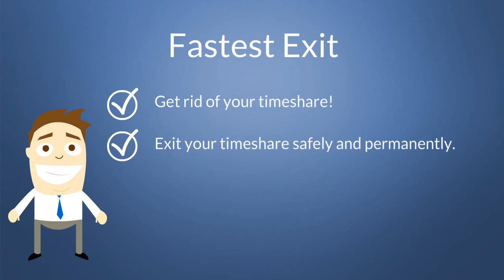Things You Need To Know about Timeshare Cancellation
Fastest Exit provides timeshare cancellation services because we want to help people get out of difficult financial situations. Some timeshare salespeople use dirty tactics and outright lie to people to get them to purchase. Many people buy timeshares thinking that they’re investments. In truth, they’re actually the quite the opposite using turning into a source of frustration and worry. Fastest Exit makes the timeshare relief process simple and affordable. We’re not interested in wasting your time or money and we will get you out of your burden safely and permanently.